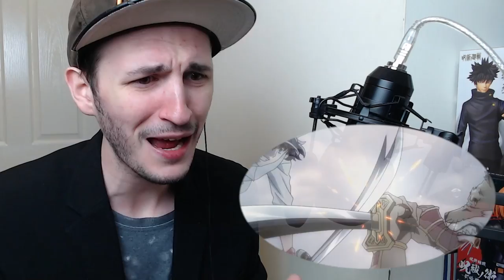IT'S AMAZING! - Bleach TYBW Anime Trailer Reaction!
Bleach New Anime Trailer is BEYOND anything I could have expected!

- Bleach Analysis
- Bleach Discussions

SOCIALS